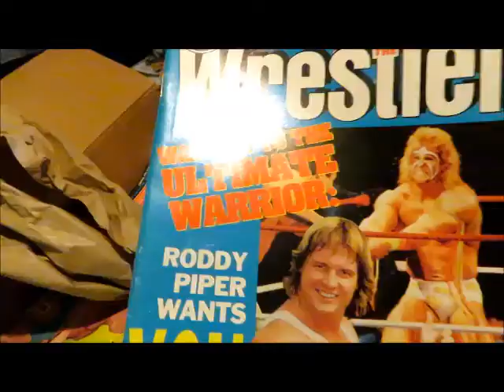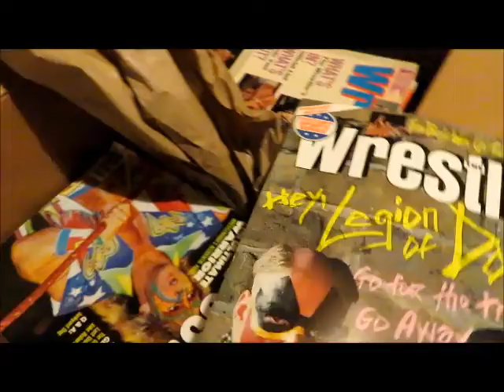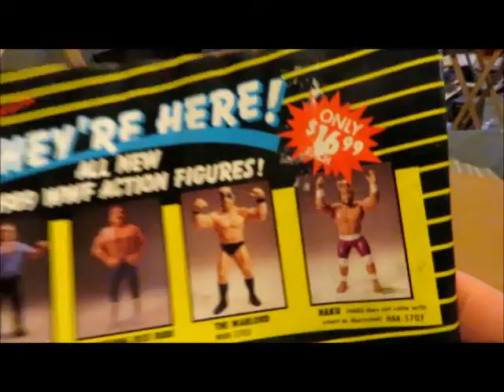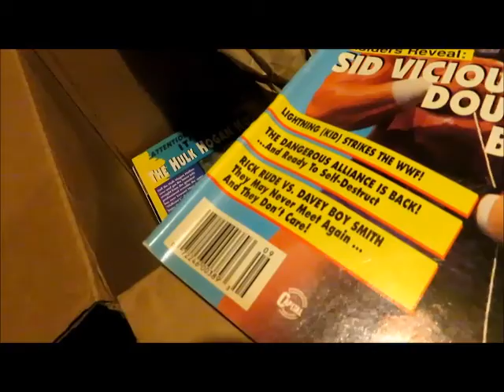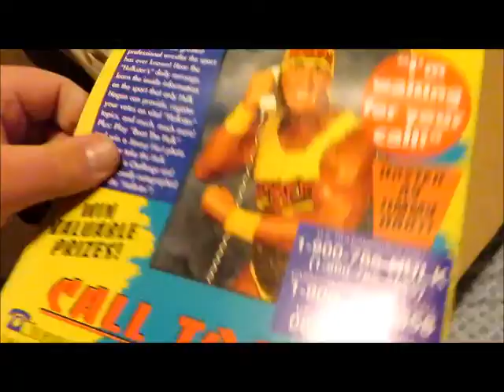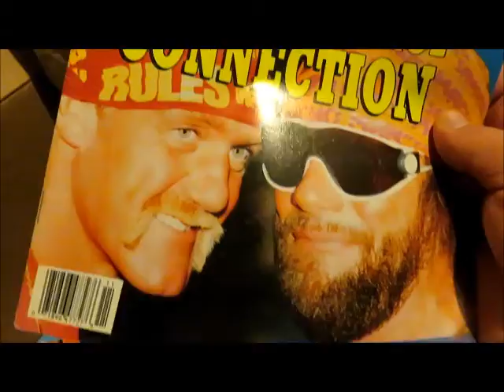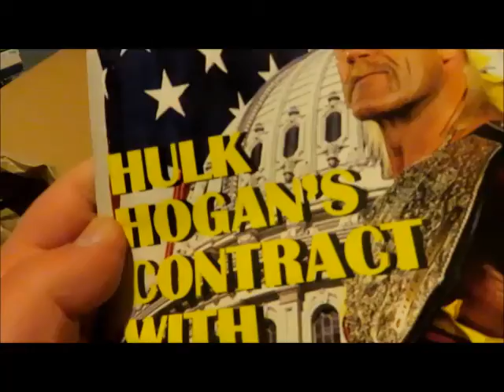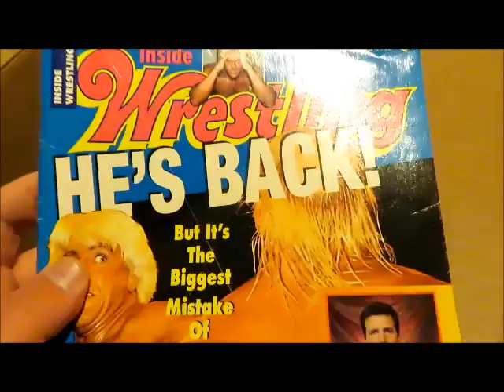Wrestling Magazine Unboxing 200 Magazines 1980s 1990s